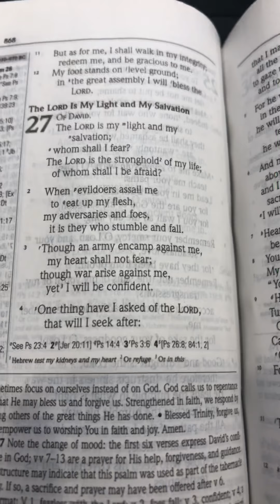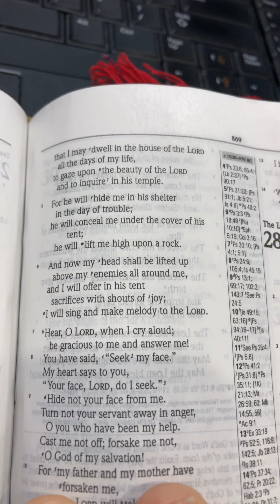Youth Devotion 3-23-2020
What do we have to fear?  Spiders? Needles? Mice? CLOWNS?!?!